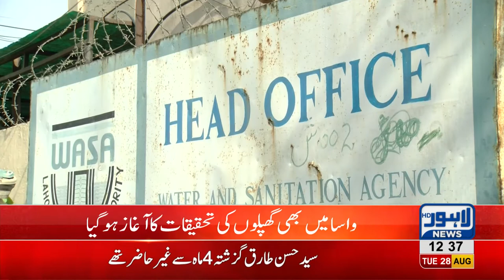Investigation begins in WASA for embezzlement